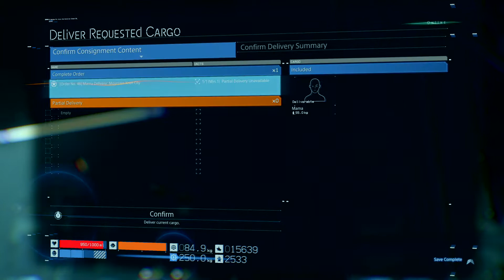DEATH STRANDING 4th part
Up load testing